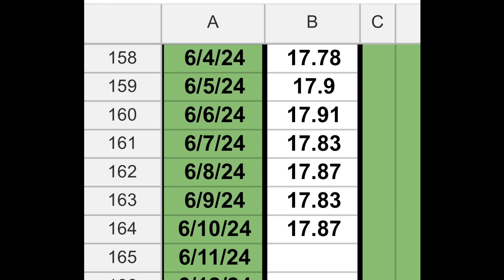17.91" arms + keeping it real (Road To 18" Arms Ep. 23)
0:00 Arm measurements
0:34 My Boostcamp programs
1:19 Barbell Apparel shoutout
1:47 Arm training updates
2:58 Has there ever been a period of time where you were unable to lift?
9:35 TRT and inferiority complex in early 20’s?
11:02 Do you feel like you’re missing out not having an incline curl in your program?
12:25 Best lengthened biased lifts for side and rear delts?
14:06 When’s the road to boulder shoulders starting?